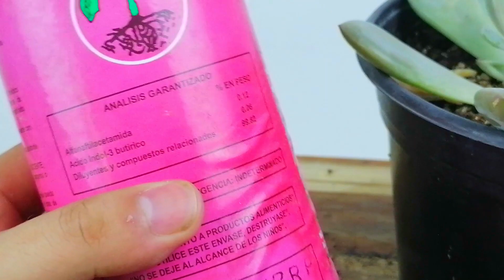suculentas decapitadas sacar raíces como lograrlo suculentas echeverias donsuculento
En este vídeo te cuento como sacar raíces a suculentas decapitadas
suculentas sacar raíces donsuculento